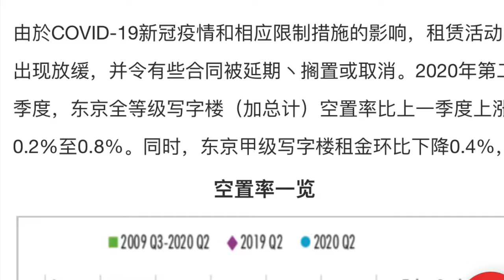東京商業地產空置率下降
最新在居外網發表的關於東京寫字樓的文章